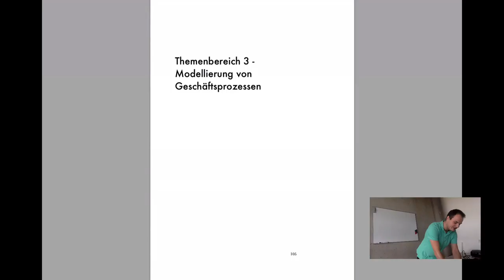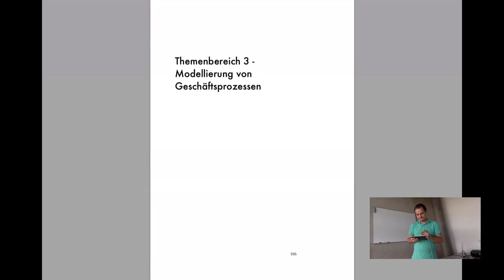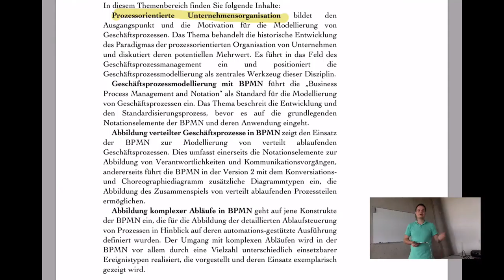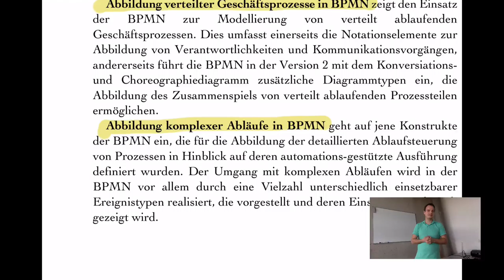VL PKM – T3.0 – Einführung